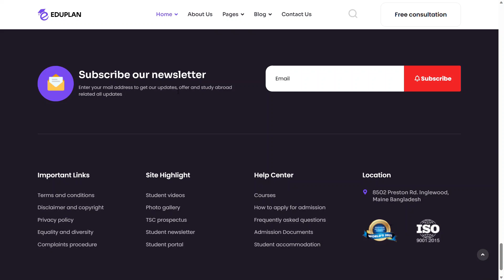Eduplan - Footer - Joomla 4.3.2 - SP Page Builder 3.8.9 - Helix Ultimate 2.0.13